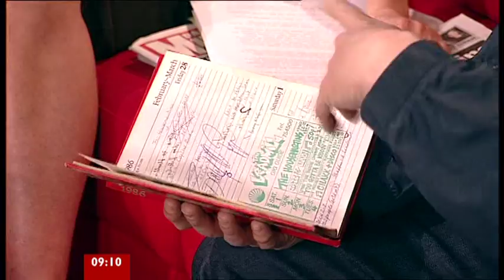Paul Heaton Breakfast 30.03.11.mpg